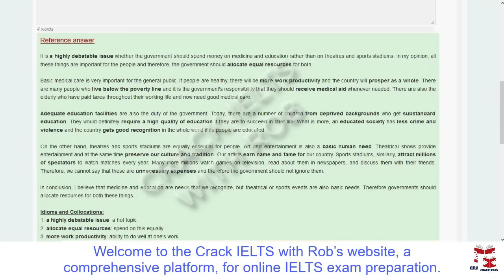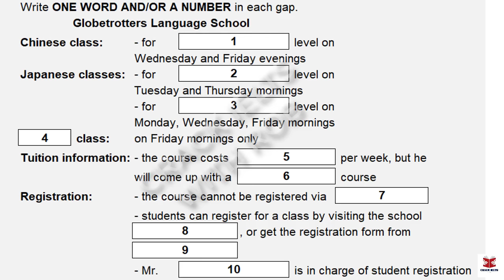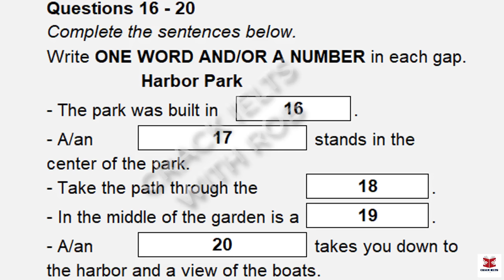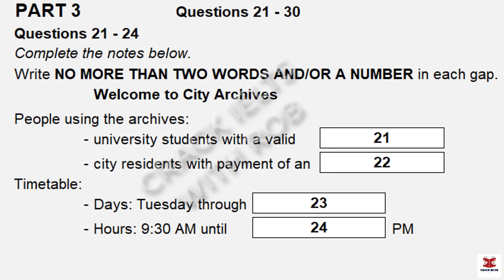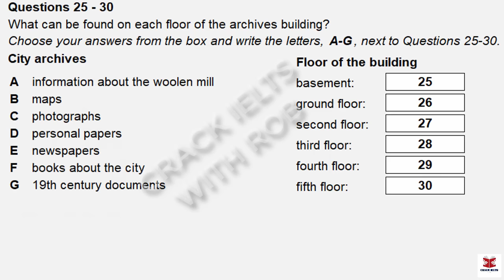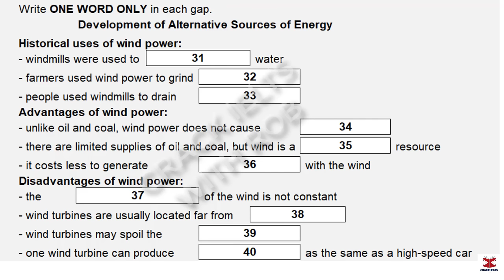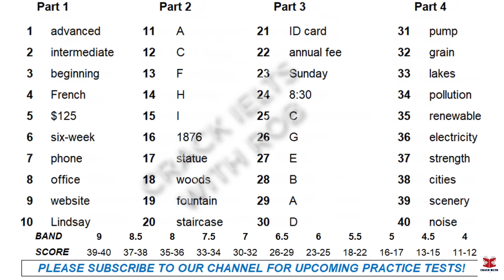IELTS Listening Actual Test 2023 with Answers | 07.12.2023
👉 IELTS LISTENING ACTUAL TEST WITH ANSWERS | 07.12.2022

👉This Listening Test contains four Parts:
Part 1: A telephone conversation between a language center receptionist  and a customer about language classes
Part 2: A talk given by a tour guide about a shopping district information
Part 3: A conversation between a student and a librarian about the City Archives
Part 4: A part of a lecture given by a professor about the development of alternative sources of energy